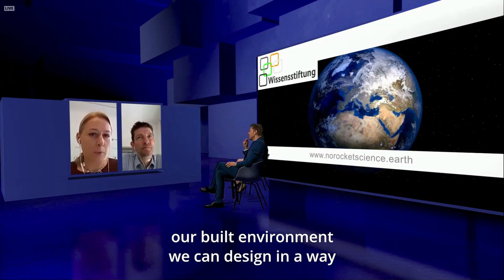GROHE X - GreenBuildings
How can green buildings create a positive environmental impact? This is the essential question in the GROHE X panel discussion “Green Buildings”. Have a look at the short recap and enjoy the full-length video on GROHE X

About GROHE

GROHE is a leading global brand for complete bathroom solutions and kitchen fittings and has a total of over 6,500 employees in 150 countries – 2,600 of them are based in Germany. Since 2014 GROHE has been part of the strong brand portfolio of the Japanese manufacturer of pioneering water and housing products LIXIL. In order to offer “Pure Freude an Wasser”, every GROHE product is based on the brand values of quality, technology, design and sustainability. Renowned highlights such as GROHE Eurosmart or the GROHE thermostat series as well as groundbreaking innovations such as the GROHE Blue water system underline the brand's profound expertise. Focused on customer needs, GROHE thus creates intelligent, life-enhancing and sustainable product solutions that offer relevant added value – and bear the "Made in Germany" seal of quality: R&D and design are firmly anchored as an integrated process in Germany. GROHE takes its corporate responsibility very seriously and focuses on a resource-saving value chain. Since April 2020, the sanitary brand has been producing CO2-neutral worldwide. GROHE has also set itself the goal of using plastic-free product packaging by 2021.In the past ten years alone, more than 460 design and innovation awards as well as several top rankings at the German Sustainability Award have confirmed GROHE's success: GROHE was the first in its industry to win the CSR Award of the German Federal Government and was also featured in the renowned Fortune® magazine’s ranking of Top 50 that are “Changing the World”.

About LIXIL

LIXIL makes pioneering water and housing products that solve every day, real-life challenges, making better homes a reality for everyone, everywhere. Drawing on our Japanese heritage, we create world-leading technology and innovate to make high quality products that transform homes. But the LIXIL difference is how we do this; through meaningful design, an entrepreneurial spirit, a dedication to improving accessibility for all and responsible business growth. Our approach comes to life through industry leading brands, including INAX, GROHE, American Standard and TOSTEM. About 60,000 colleagues operating in more than 150 countries are proud to make products that touch the lives of more than a billion people every day.